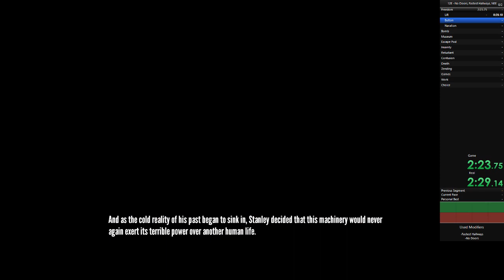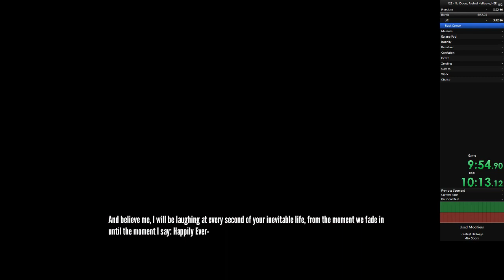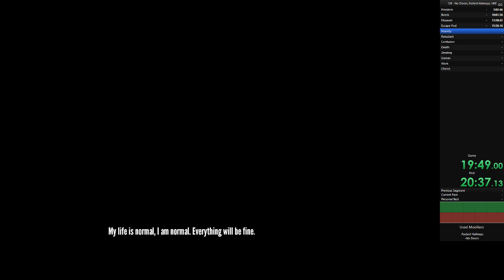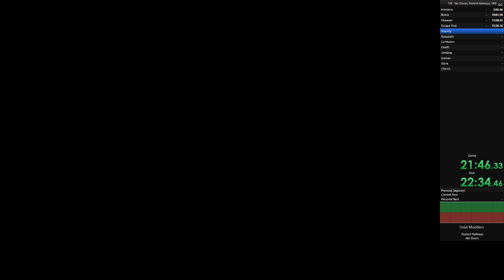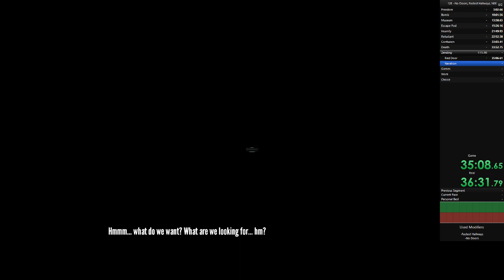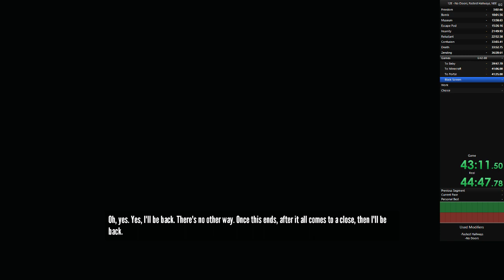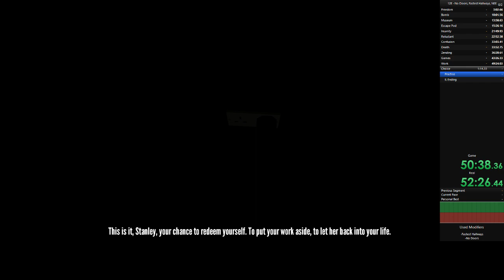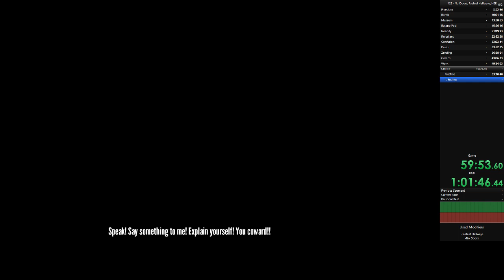Stanley Parable Category Extensions - 12 Ending - No Doors, Fastest Hallways, NEE WR 1:00:12.53